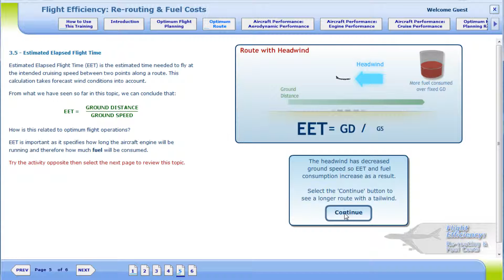Flight Efficiency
Training to maximise flight efficiency.

Tasks: Storyboarding, learning design, all development.

4 hours learning.